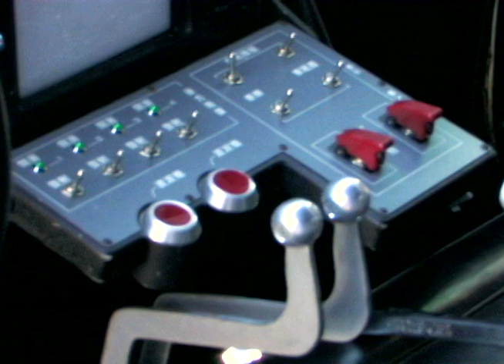Green Hornet Car Tour- Highland Village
University of Houston's Student Video Network takes a look at the Green Hornet's car.